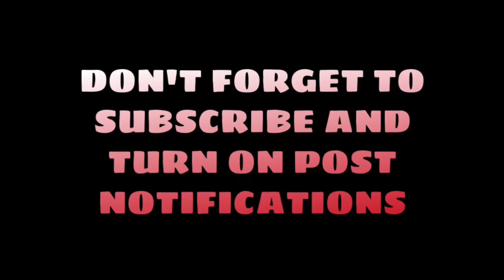THERE’S NO WAY SHE’S 15 . . . | GUESS HER AGE CHALLENGE!!